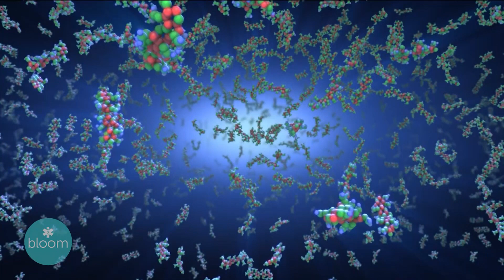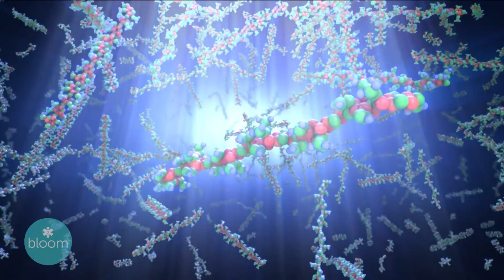The Light Adjustable Lens Explained by the Surgeons at Newsom Eye on Bloom TV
Join us on a groundbreaking journey to the forefront of ophthalmic innovation with Newsom Eye's very own T. Hunter Newsom, MD, and Brian Szabo, DO, as they shed light on the transformative Light Adjustable Lens (LAL) technology, in an exclusive interview on Bloom TV, WFLA in Tampa, Florida.

👁️ About This Episode:

In this captivating segment, Dr. T. Hunter Newsom and Dr. Brian Szabo delve into the intricacies and benefits of the Light Adjustable Lens, a revolutionary solution designed to significantly enhance visual outcomes for patients undergoing cataract surgery. The Light Adjustable Lens stands out as a game-changer in the field of ophthalmology, offering unprecedented post-surgical adjustability to ensure optimal vision tailored to each patient's unique needs.

Want to Learn More About the Light Adjustable Lens?

🔍 What You'll Discover:

- The Science Behind LAL**: Understand the cutting-edge technology that allows the Light Adjustable Lens to be precisely adjusted post-implantation, catering to the specific visual requirements of each patient.
- Patient Benefits**: Learn how LAL provides a level of customization in vision correction that was previously unattainable, potentially reducing the need for glasses or contact lenses after cataract surgery.
- Expert Insights**: Hear firsthand from Dr. Newsom and Dr. Szabo about their experiences with the LAL, including patient success stories and how this innovation is shaping the future of eye care.
- Q&A with Bloom TV**: Don't miss the engaging Q&A session where our experts answer the most common questions about the Light Adjustable Lens, providing viewers with a deeper understanding of its impact and benefits.

🌟 About Newsom Eye:

Dr. Newsom is known worldwide for his innovative surgical skills and experience. One particular patient branded Dr. Newsom’s surgical results and ability when she said, “I don’t tell people I have new eyes, I tell them I have Newsom Eyes!” From that day forward, the phrase fit perfectly and is now used by patients describing their life-changing experience at Newsom Eye.

Newsom Eye offers a full range of eye care and health services, including: Cataracts, LASIK, Glaucoma, Retina, Oculoplastics, Dry Eyes, Advanced Contact Lens Fittings and Other Services.

For more information on the Light Adjustable Lens and other innovative eye care services offered by Newsom Eye, visit our Follow us on social media to stay updated on the latest in eye health and Newsom Eye's contributions to ophthalmology.